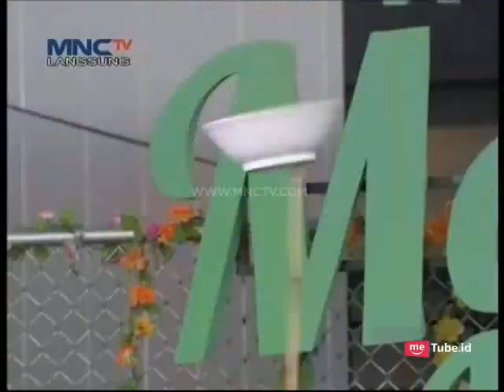Raffi Ahmad Ngadu Main Games Minute to Win It Indonesia - Rumah Mama Amy (4/4)